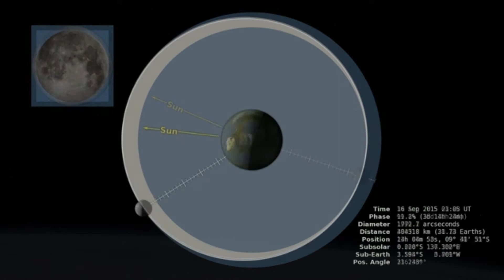Most Distant Point in Orbit - by: David Cassel - Aerospace Music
This music video is about Apogee (the point in the orbit of the moon or a satellite at which it is furthest from the earth). Music by David Cassel exclusively for Aerospace Music. Supermoon Eclipse Visualization's showing the Apogee and Perigee of the Moon orbiting the Earth by: NASA's Scientific Visualization Studio.